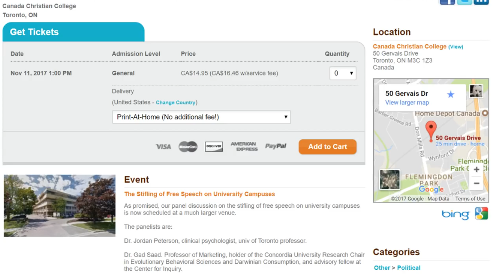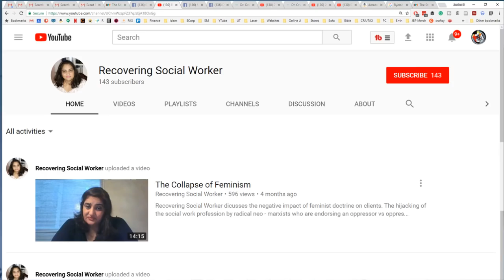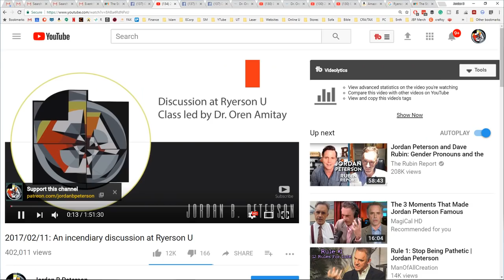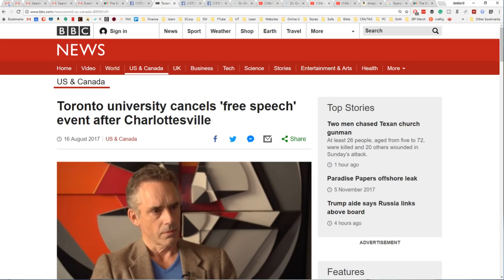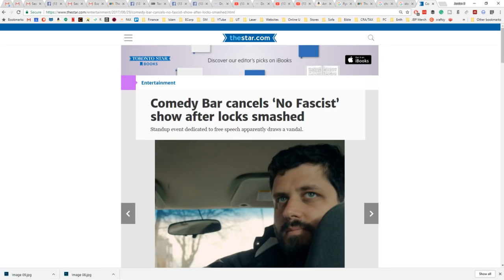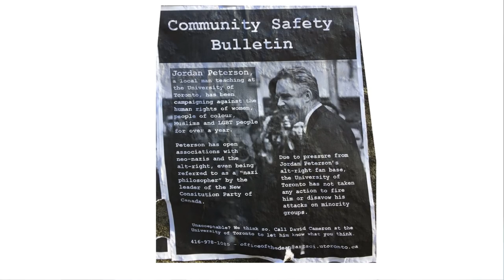The Stifling of Free Speech on College Campuses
This panel discussion is Nov 11 at 1:00 pm at the Canada Christian College, 50 Gervais Drive, Toronto, Ontario M3C 1Z3.

Organizer and Host: Ms. Sarina Singh, former social worker, political and social commentator: You can find out more about her and her views and work at Recovering Social Worker on YouTube

Panelists include me, as well as Dr. Gad Saad and Dr. Oren Amitay.

Dr. Gad Saad: Dr Saad is a professor at Concordia University in Montreal, host of the influential YouTube channel The Saad Truth and author of The Consuming Instinct The Evolutionary Bases of Consumption as well as editor of Evolutionary Psychology in the Business Sciences.

Dr. Oren Amitay is a clinical psychologist, media consultant, lecturer at Ryerson University in Toronto, host of the podcast The Real Reality I was invited by Dr. Amitay to talk to his class at Ryerson about 8 months ago. That talk, An Incendiary Discussion at Ryerson U, was recorded and has since garnered about 400,000 views.

If you plan to attend, please don't bring large bags or packsacks, as security concerns make it imperative to search attendees.

Finally, keep your cool, regardless of provocation. Everything that happens at this event will be made intensely public, and we don't want anyone hurt, or for anything foolish to occur. Thanks.

--- BOOKS ---

--- LINKS ---

--- PRODUCTS ---